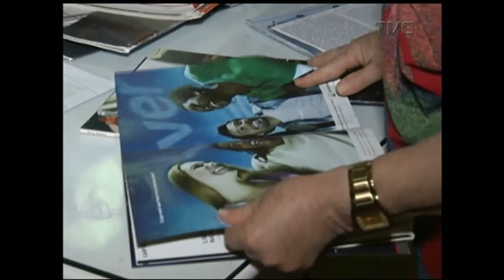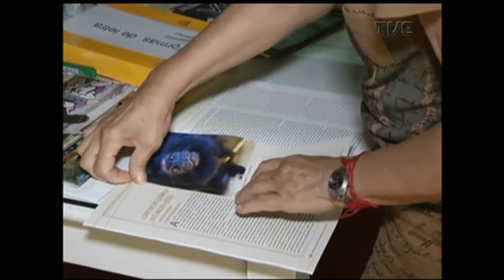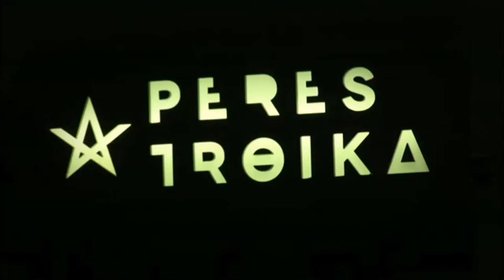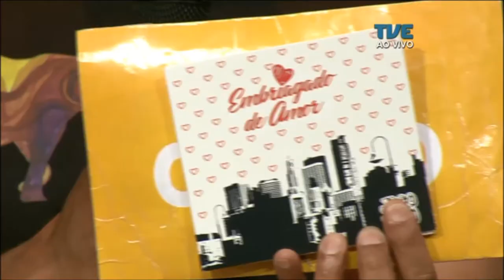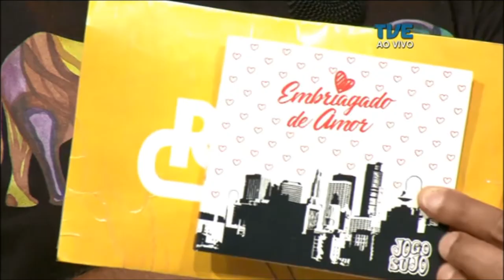Radar | TVE - Jogo Sujo - 25/01/2018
Banda Jogo Sujo ao vivo no Radar.